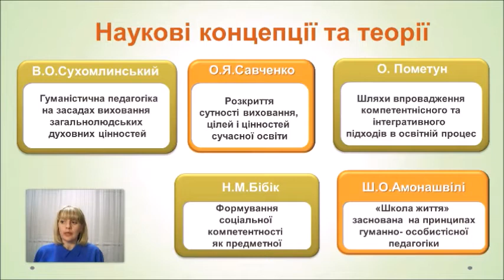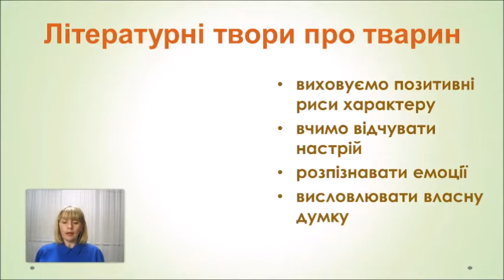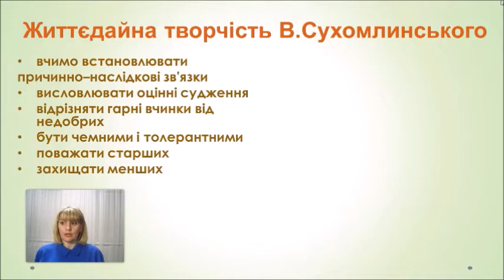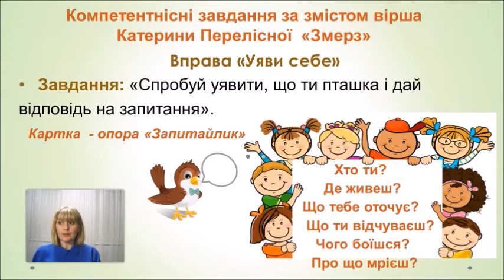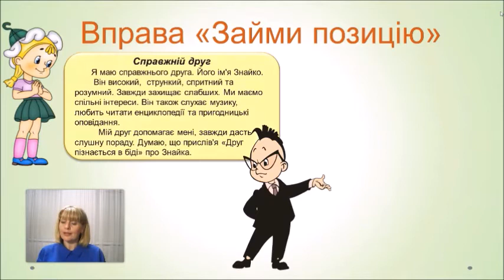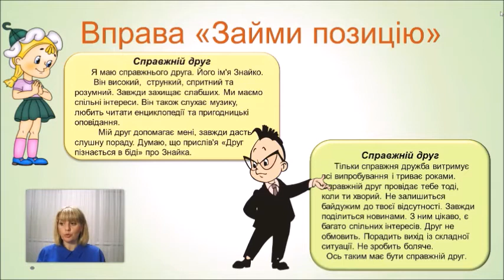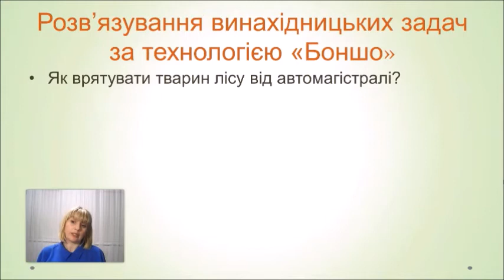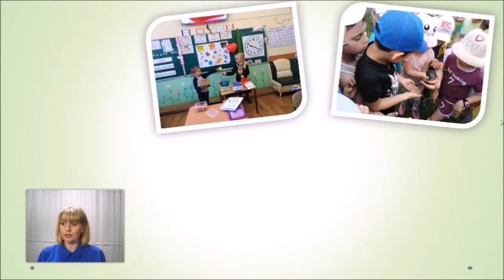Формування в молодших школярів ціннісних ставлень до навколишнього світу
Формування в молодших школярів ціннісних ставлень до навколишнього світу в контексті компетентнісного та інтегративного підходів

Драганова Алла Олександрівна — учитель початкових класів Первомайської загальноосвітньої школи І-ІІІ ступенів № 12 Первомайської міської ради Миколаївської області, вища категорія, старший учитель